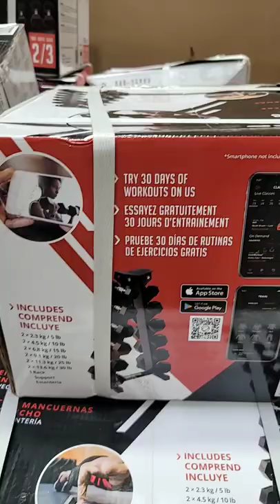Dumbbell set at Costco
Looking for dumbbell set , Just see one at Costco.